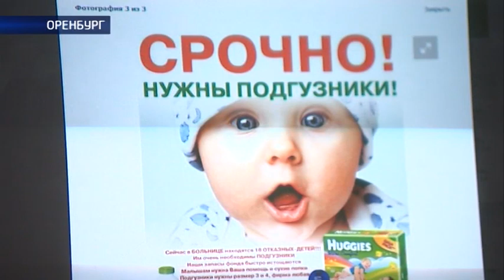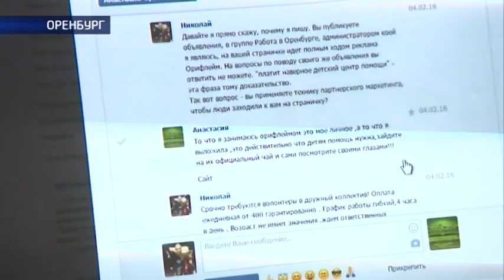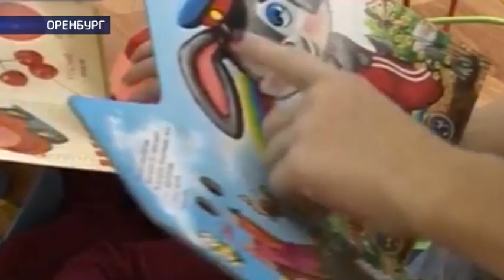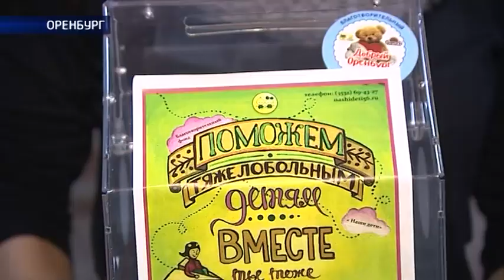В Оренбурге мошенники обирают детей (Не «наши дети»)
Откуда берется желание озолотиться на чужой беде? Этим вопросом сейчас озадачены волонтеры благотворительного фонда «Наши дети». Дело в том, что их именем все чаще стали прикрываться мошенники. Одни скитаются по крупным торговым центрам с коробкой и якобы собирают средства на памперсы для отказников, другие вообще зазывают на работу студентов! Причем все аферисты используют фирменную символику фонда! Тех, кто несколько лет служит «Нашим детям», такая новость обескуражила. Ребята очень боятся, что жадные до наживы испортят репутацию фонда.